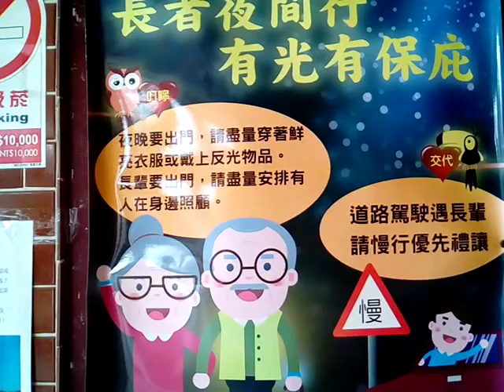VID 20190319 111437長者夜間行有光有保庇